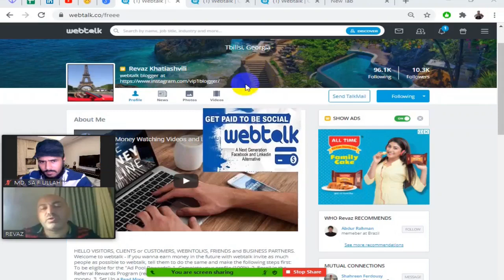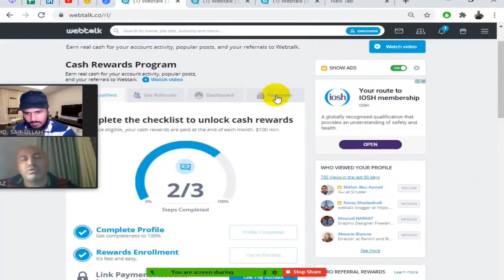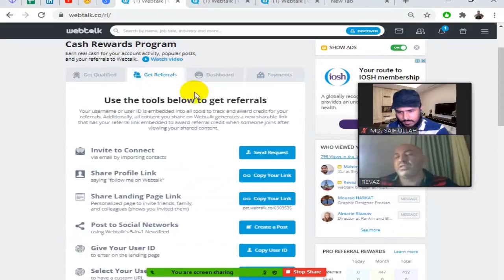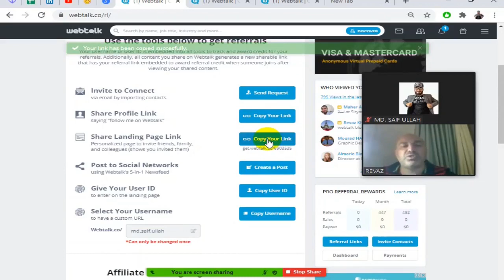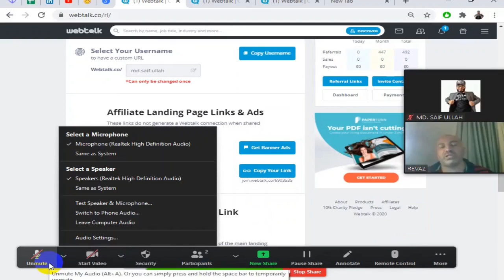.Как зарегистрироваться на webtalk и как приглашать людей . How to sign up at webtalk and how to inv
По этой причине вам следует приобрести Pro в Webtalk.      How to sign up at webtalk and how to invite people

Translated titles:
.Как зарегистрироваться на webtalk и как приглашать людей.

.Kаk u regjistrua në webtalk dhe do të shpallte më shumë. Si të regjistroheni në webtalk dhe

.Как зарегистрироваться на webtalk ir как приглашать людей.

.Как зарегистрироваться на webtalk ve как приглашать людей.